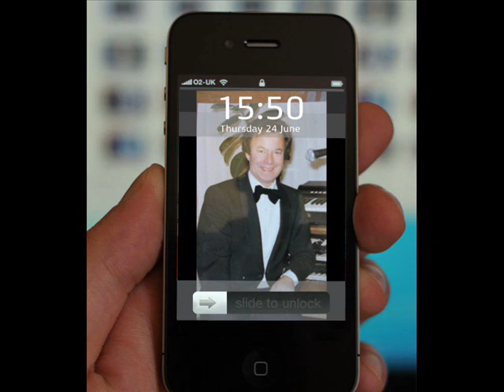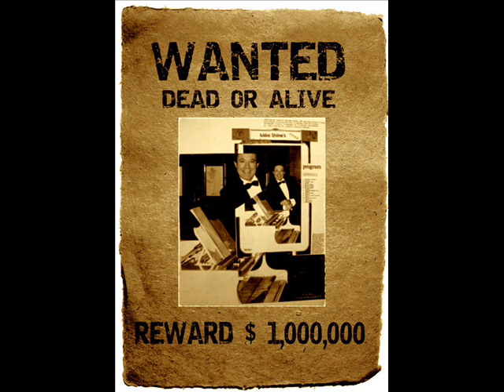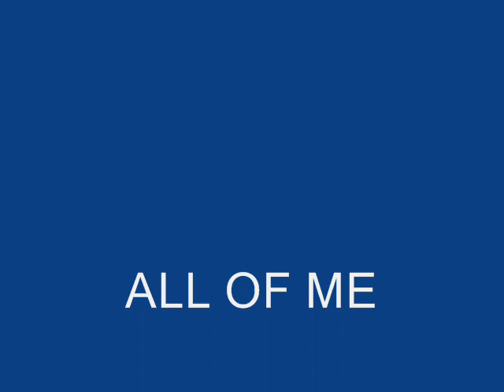ALL OF ME -MIKE SHAINE VOCALIST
MIKE SHAINE FEATURING SINATRAS RENEISSANCE